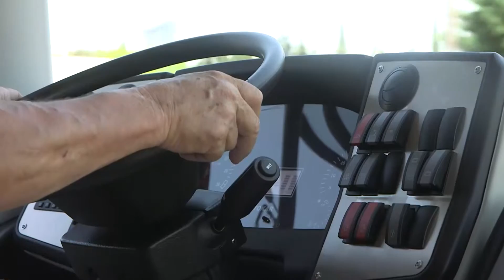3 VECTIO U - TUTORIEL REGULATEUR RALENTISSEUR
Comment utiliser le régulateur de vitesses et le ralentisseur sur un midi car Vectio U.
Cette vidéo est une aide à la prise en main rapide du véhicule. Pour plus d'informations, veuillez consulter la notice d'utilisation.